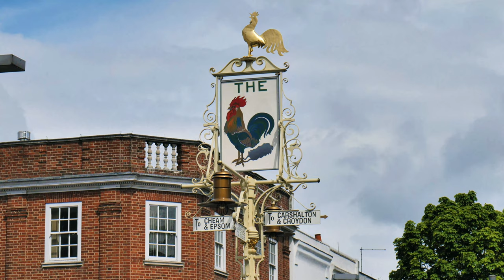Sutton 4K | LONDON | UK 🇬🇧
Genre: Melodic Progressive House
ffm.bio/z8phyr

( लंडन 4k )
( ロンドン 4K )
( 런던 4K )
( London 4K )

Sutton is the principal town of the eponymous London Borough of Sutton in South London, England. It lies on the lower slopes of the North Downs, and is the administrative headquarters of the Outer London borough. It is 10 miles (16 km) south-south west of Charing Cross, and is one of the thirteen metropolitan centres in the London Plan. The population of the town was counted as 41,483 in the 2011 census, while the borough overall counted 204,525.